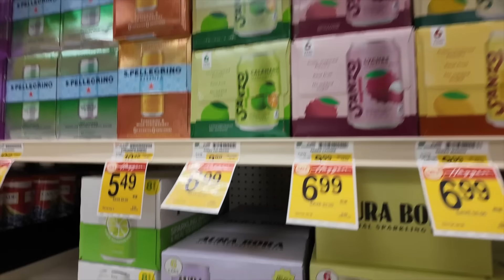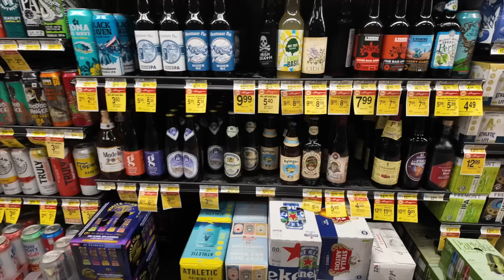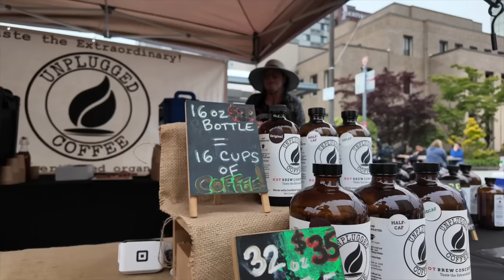JB is getting so tall!